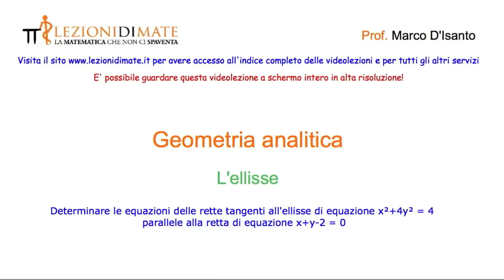Determinare le rette tangenti all'ellisse x²+4y² = 4 parallele alla retta x+y-2 = 0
CLICCA SUL NOSTRO SITO PER L'INDICE COMPLETO DELLE VIDEOLEZIONI